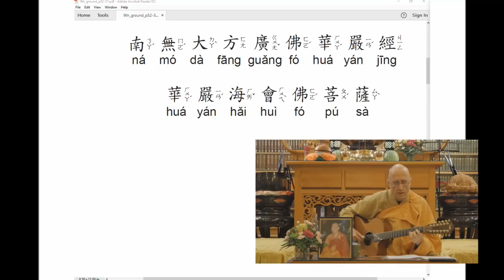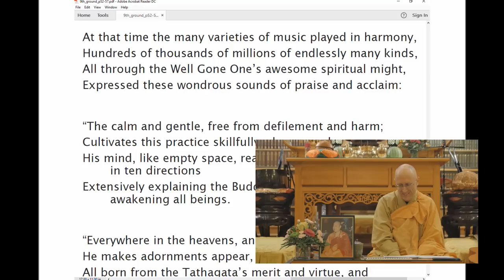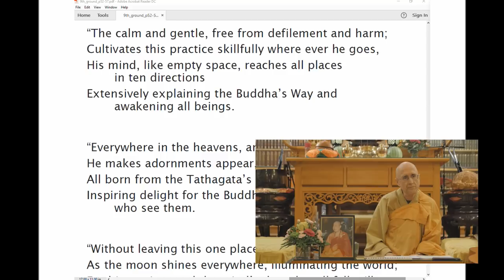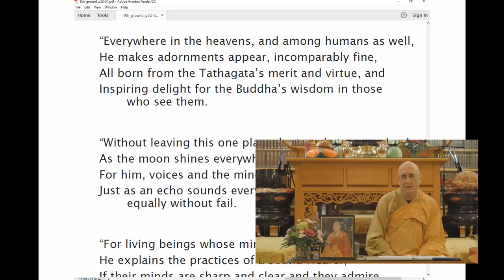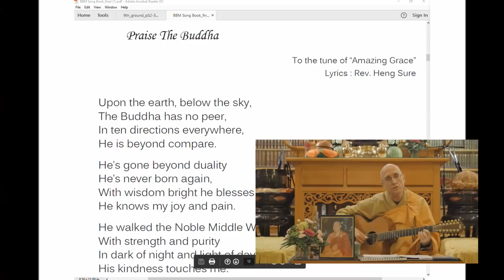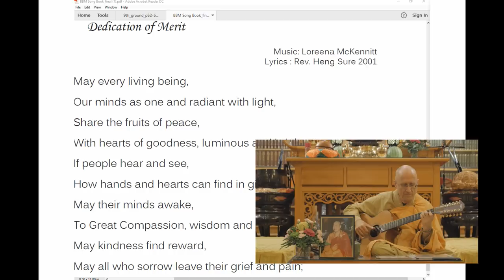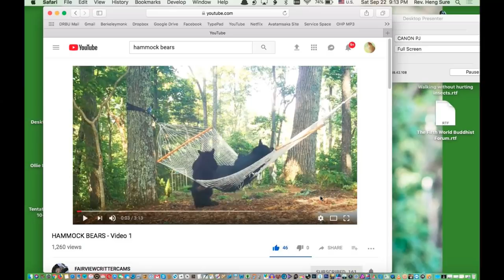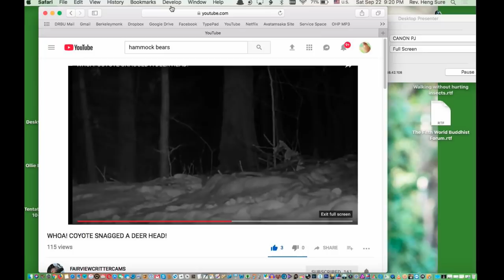Avatamsaka Sutra lecture at Berkeley Buddhist Monastery, (9th ground #2, 22 September 2018)